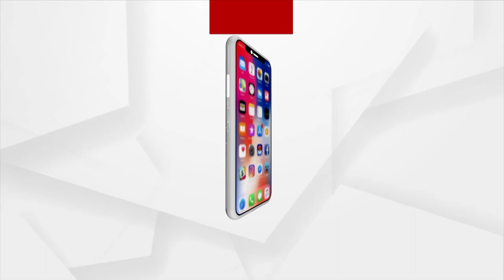Zero Night Celebration- Special Security Arrangements In Puri